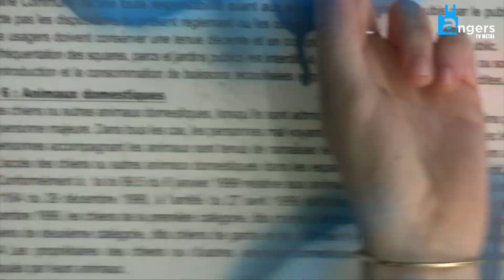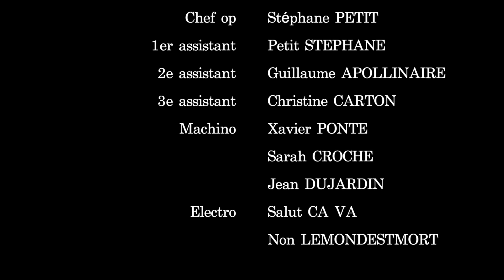REPORTAGE - Die younger and younger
Reportage d'Olivier Carton sur un petit groupe de metal angevin, les Die younger and younger, et leur rapport aux financements participatifs. cela a vite fait de tourner au vinaigre.

Merci au groupe et courage à lui, le metal vivra

MIKE PRINCE - Arthur Chrisp
AVATAR - Mathilde Wind
BLUE - Victor Bas
JULIE - Charlie rano

voix off - Oscar le Pollotec

La vérité sur cette vidéo c'est que j'avais une idée de chanson en impro qui a pas marché, que mon pote qui cadrait a est parti chercher un projo à 55 balles, qu'il est revenu qu'on avait toujours pas d'idée mais un piano à queue dans une salle de conservatoire... et c'est parti en couille

Cette vidéo est donc un ramassi d'impros - plus ou moins compréhensibles - que j'ai tenté de manigancer en leur donnant un sens au montage.

Si vous comprenez pas, c'est normal, on rajoutait des enjeux au fur et à mesure.

ROCK ON

Une vidéo et une salade un vendredi sur deux à 18h.